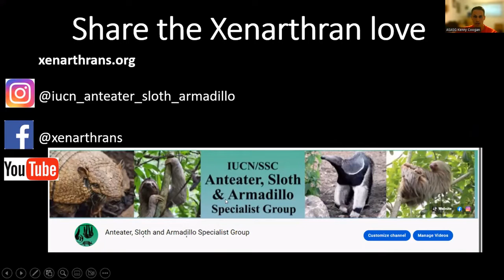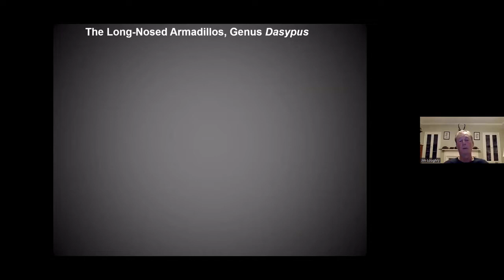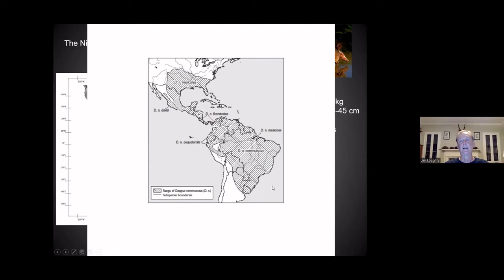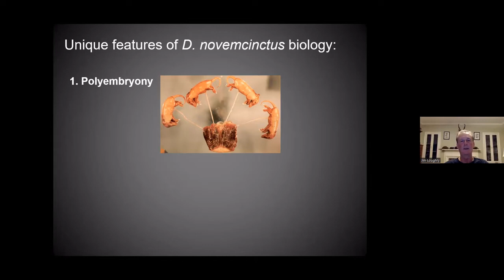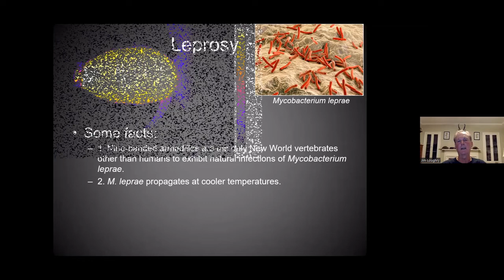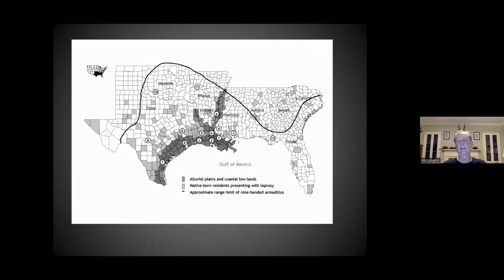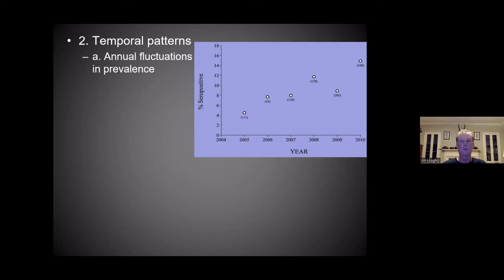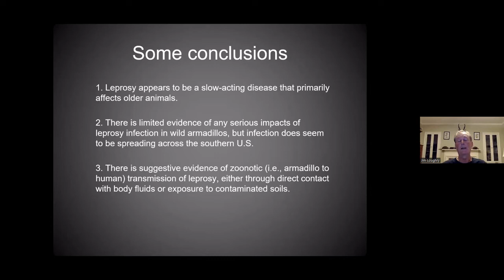The Nine-Banded Armadillo: The Very Model of a Modern Major Mammal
Check out this GREAT ASASG webinar!

It's perfect for conservationists, zoo professionals, mammologists and people who love Xenarthrans.

Jim Loughry discusses The Nine-Banded Armadillo: The Very Model of a Modern Major Mammal

Jim Loughry received a PhD in Animal Behavior from the University of California at Davis in 1987. Since 1991 he has been at Valdosta State University in Georgia, USA, where he is currently a Professor of Biology. Together with his wife, Dr. Colleen McDonough (also a specialist group member),has been studying nine-banded armadillos (Dasypus novemcinctus) for most of his career.

Their research has covered a number of different topics, including population genetics, various ecological and behavioral studies, and the consequences of polyembryonic reproduction. At the moment, they are investigating patterns and consequences of armadillos becoming infected with Mycobacterium leprae, the causative agent in producing leprosy.

Jim was one of the co-editors of The Biology of the Xenarthra (University Press of Florida, 2008). In 2013 he and Colleen published a book about the nine-banded armadillo (The Nine-banded Armadillo: A Natural History, University of Oklahoma Press).